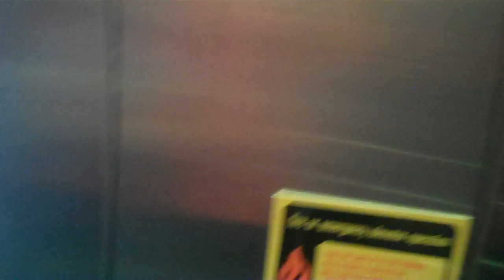Montgomery Vector Traction Elevators At The Parking Deck At Philadelphia International Airport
These ones are very fast! Installed c.1985